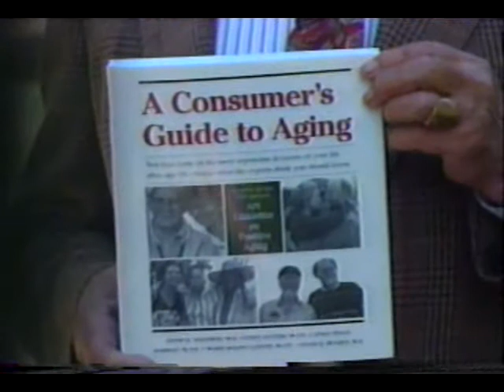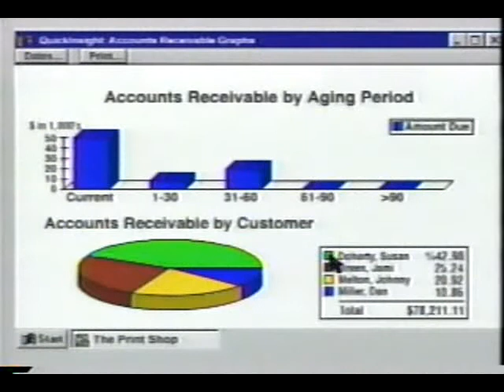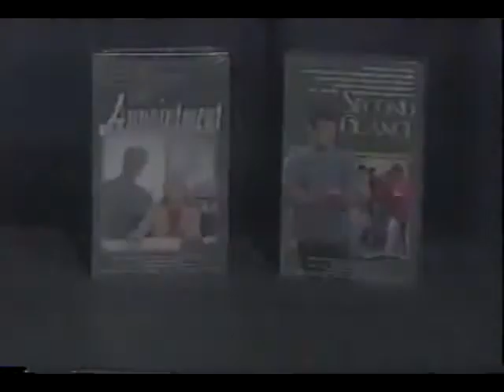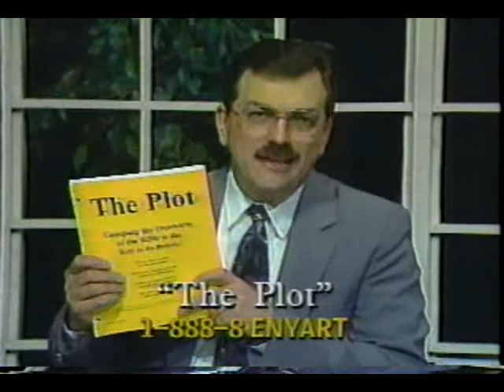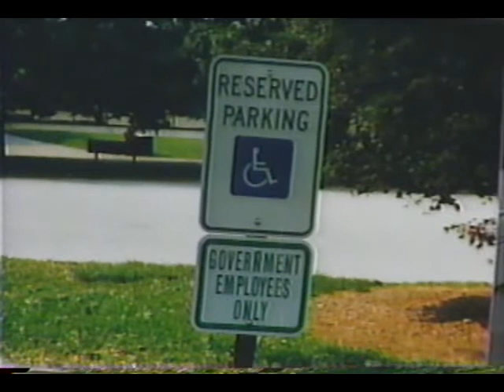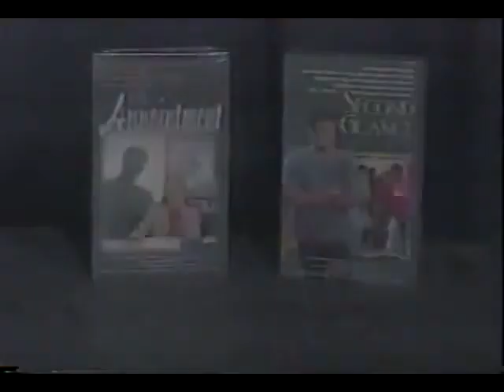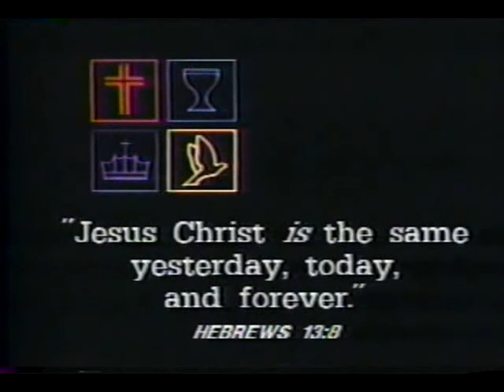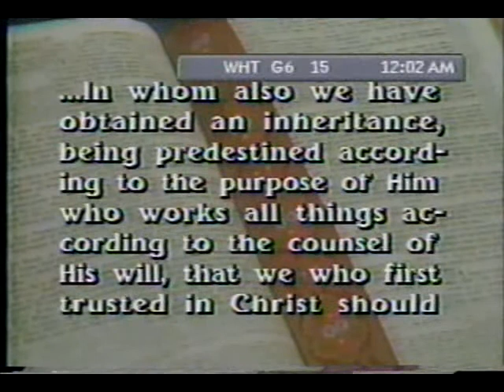Bob Enyart, Greg Perry Hosting, 7 24 98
What do liberals, the handicapped, and jury duty have in common?